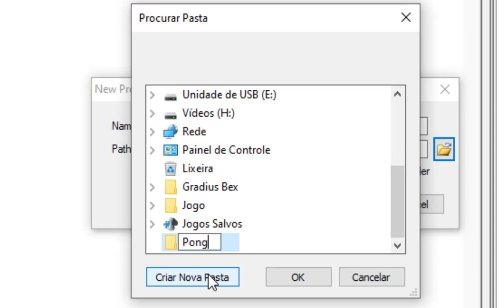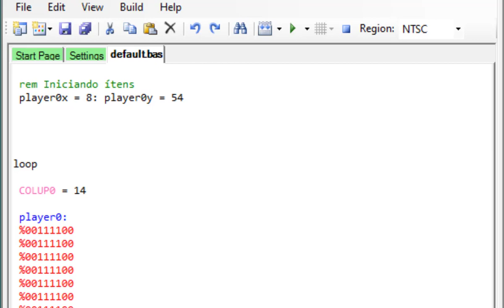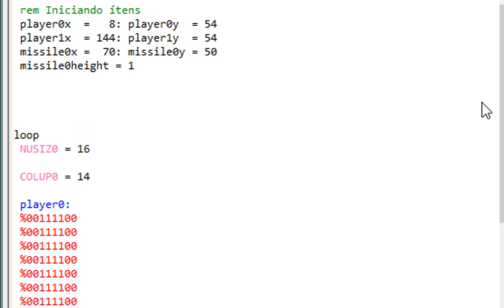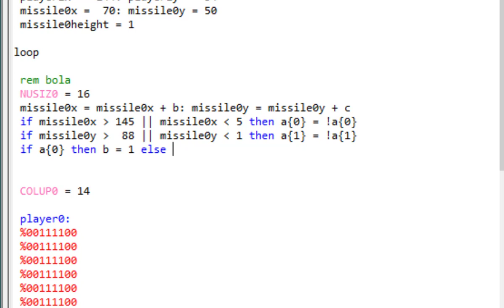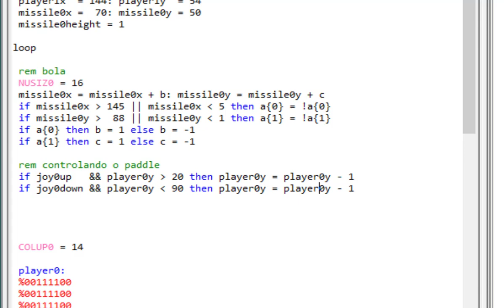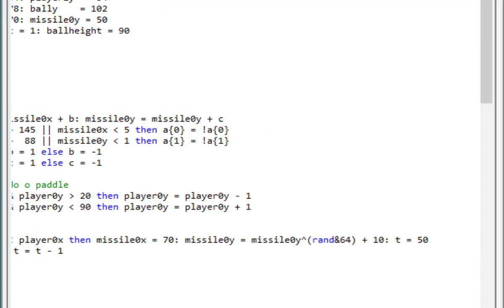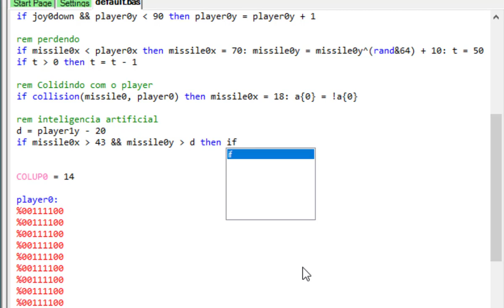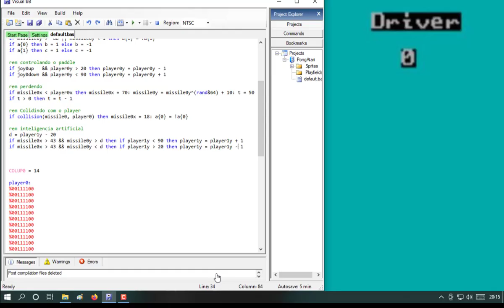Programação Atari Criando Um Pong